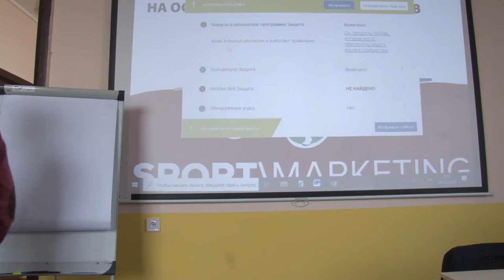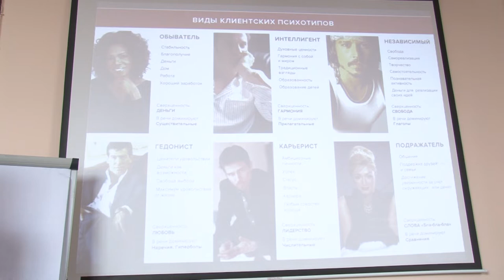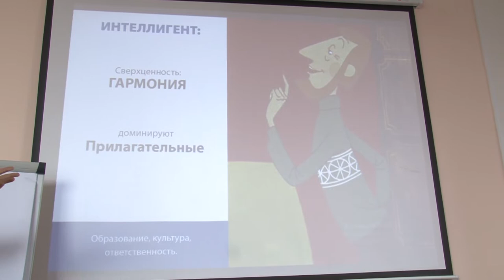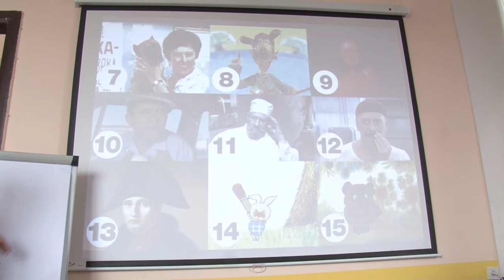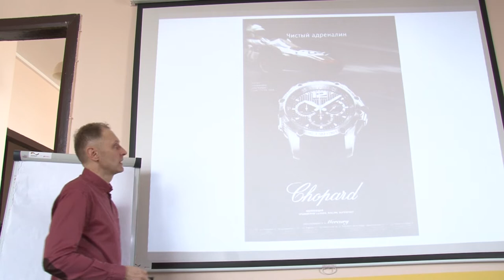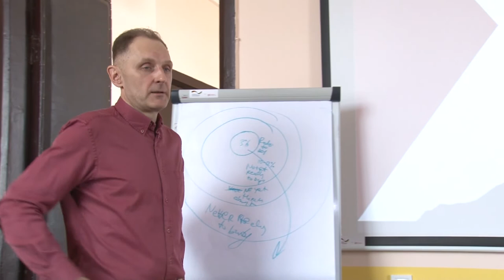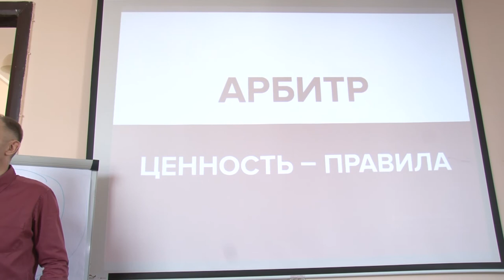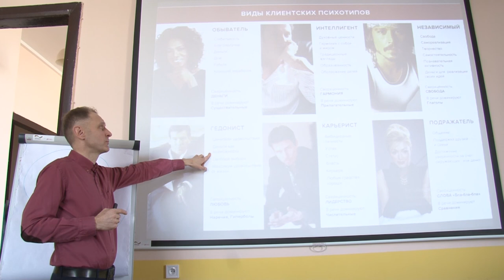Kharkiv Sport Academy. Заняття №2. Краща цінова пропозиція на основі клієнтських психотипів.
«Спортивна академія» — це освітні курси, що спрямовані на розвиток навичок у сфері піару (зв’язків з громадськістю), наповнення сторінок в соціальних мережах, їх просування, позиціонування, а також копірайтингу.

ПРИЄДНУЙСЯ ДО НАШОЇ ЖИТТЯ!